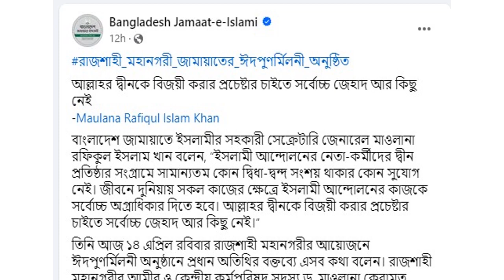রাজশাহী জামায়াত। রফিকুল ইসলাম খান। Latest Bangla news | আজকের খবর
রাজশাহী জামায়াত। রফিকুল ইসলাম খান। ঈদ
NEWS BD 424 is a news channel. Today's latest Bangla news. আজকের বাংলা সংবাদ।